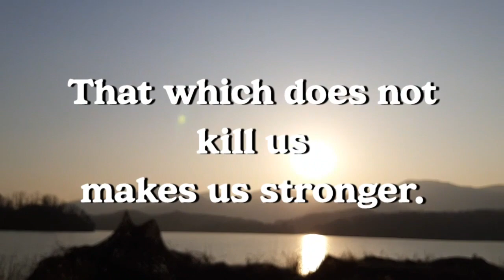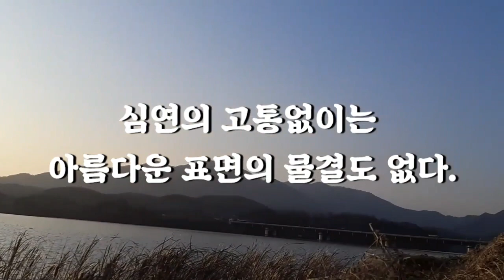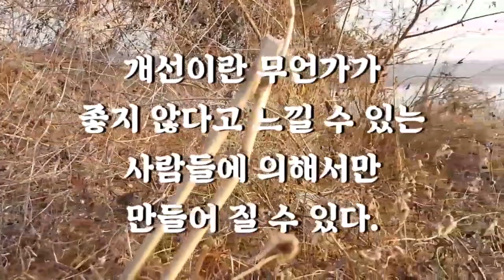Celebrity's Note 명사들의 명언영어 Friedrich Nietzsche : What Makes Us Stronger And About Improvements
There is no beautiful surface without a terrible depth.
German philosopher Friedrich Nietzsche

              Equinox